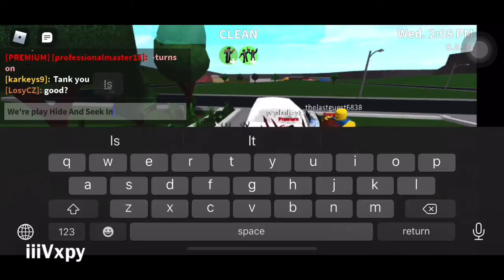Playing Hide And Seek On Bloxburg! ft. Biggest Fans #1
Sorry This Video Is Mobile Playing So No So Much Video Editing!
Hope You Enjoy The ROBLOX Bloxburg Hide And Seek!